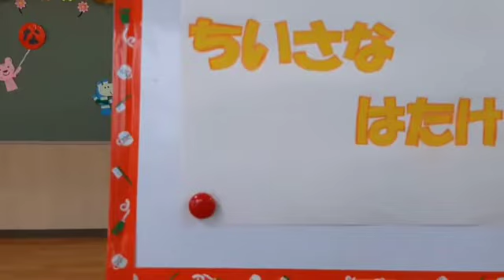【手あそび】【歌あそび】ちいさなはたけ おちたおちた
ストーリー性やゲーム感覚がある手あそび・歌あそびです。みんなでやって楽しんでくださいね!(^o^)